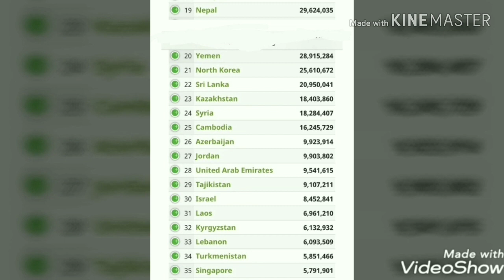How much country in our Asia continent ? ||ଆମ ପୃଥିବୀ ରେ କେତୋଟି ଦେଶ ଅଛି ?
Hii I am Krishna
Just help you to Gaining knowledge